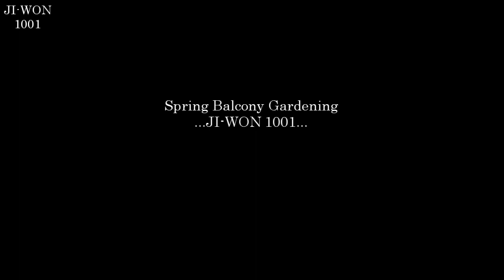Spring Balcony Gardening.| 봄 베란다 정원. | DIY Plastic Bottles Pot.| 페트병 화분. | Slow Living Silent Vlog.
화면 오른쪽 [CC],[⚙]에서 [켜기/끄기] 자막 [언어]를 선택할 수 있습니다.
You can select [On/Off] Subtitles [Language] in your right corner [CC],[⚙] of the screen.

Winter melts and spring takes over, splashing the cities and the countryside with brilliant colors and fragrant scents.
Spring is the season during which the natural world revives.
These are my favorite summer vegetables to have in my garden.
Don’t wait any longer and start your garden this spring!
겨울이 녹고 봄이 되어 도시와 시골을 화려한 색상과 향기로운 향기로 물들입니다.
봄은 자연이 되살아나는 계절입니다.
이것은 내 정원에 있는 내가 가장 좋아하는 여름 야채입니다.
더 이상 기다리지 말고 이번 봄에 정원을 시작하세요!
冬が溶けて春が引き継がれ、街や田園地帯に鮮やかな色と香りが漂います。
春は自然界がよみがえる季節です。
これらは私の庭で持っている私のお気に入りの夏野菜です。
もう待って、この春あなたの庭を始めないでください！